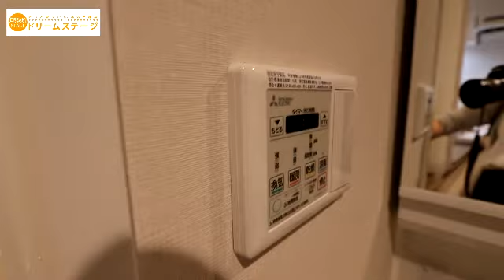RJRプレシア大橋駅前をご紹介します。｜RJRシリーズ! 大橋駅!!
大人気の分譲マンション大橋駅まで徒歩3分!!超好立地です♪設備・住環境は満足していただけます☆彡

■賃料について
募集中でない物件もあるため賃料の掲載は控えております。
募集中であればドリームステージwebサイトに掲載していますので、そちらから賃料確認頂けます。
（ドリームステージwebサイト）

解説付きのご紹介は姉妹チャンネル「ドリームステージ オンライン」でお楽しみ下さい。

【物件紹介】ドリームステージ オンライン～夢のあるお部屋探し～